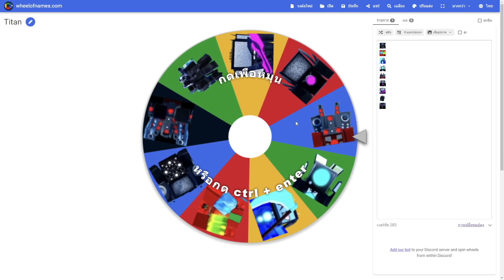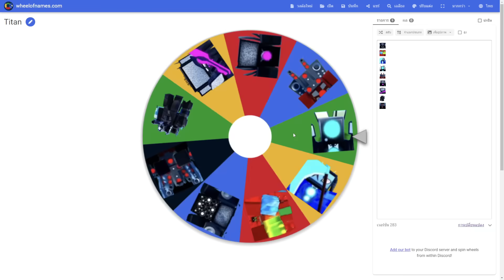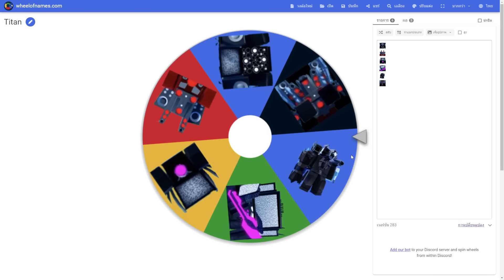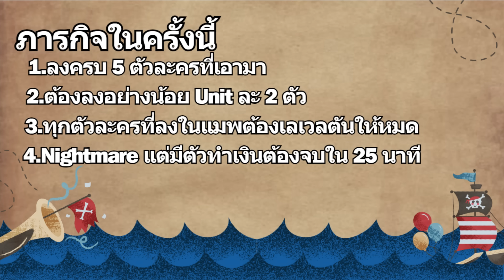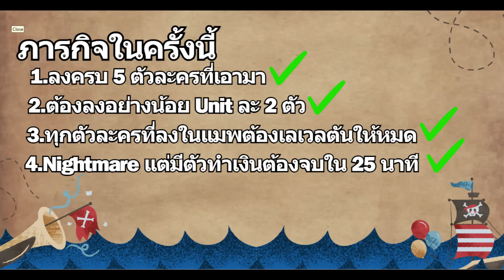Roblox Toilet Tower Defense EP 48 | วงล้อสุดโหด ที่มีแต่ตัว Titan กับภารกิจที่โคตรยาก ถึง 4 อัน